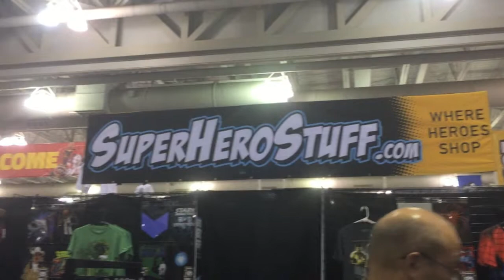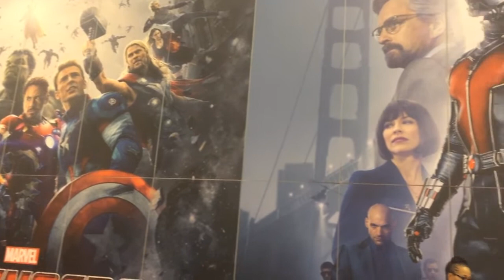The Geek Guru - Episode 72: VLOG - AC*BC 2015 (Kevin Smith)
Today I did a Vlog of my day at the Atlantic City Boardwalk Con. It was the first time this event was being held in Atlantic city. I also was able to sit in for the Q&A with Kevin Smith. I have footage of my day as well as some of the highlights from Kevin's Panel!

What was your favorite part of this vlog? Did you like the Kevin Smith portion? Seeing the various parts? Did you attend this con?